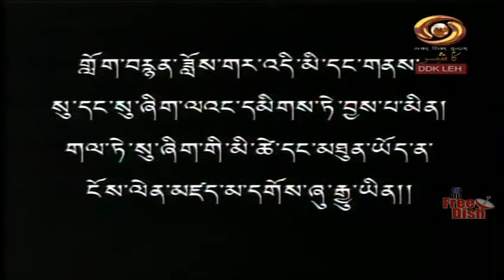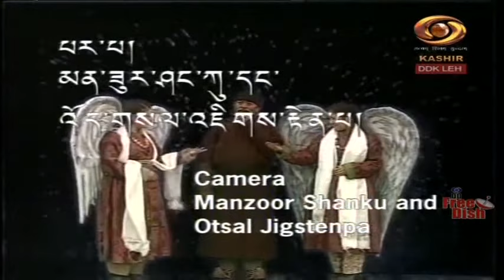Ladakhi Programme : Ltawa